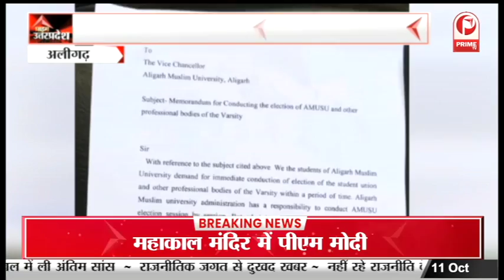Ayodhya : सभागार में पदाधिकारियों के साथ हुई बैठक || Prime Tv